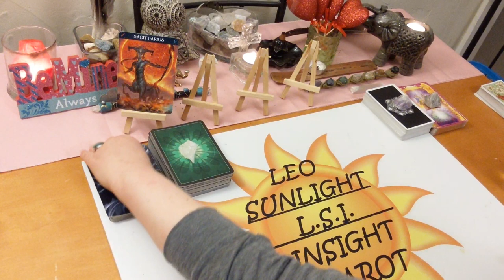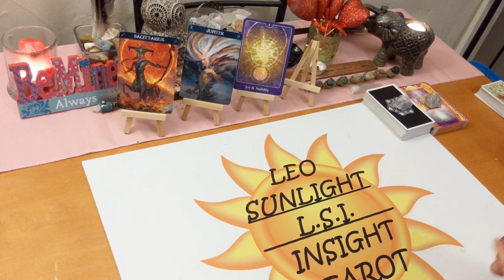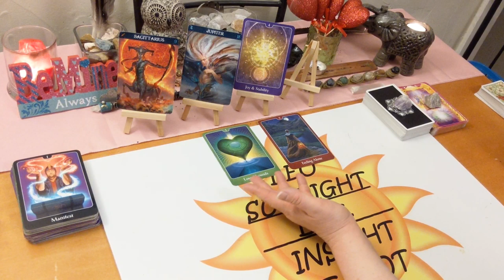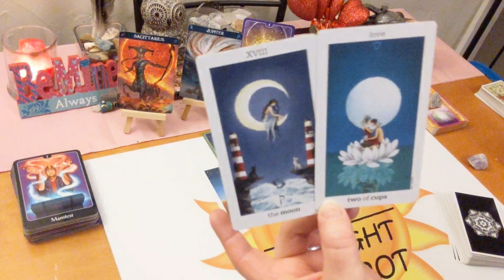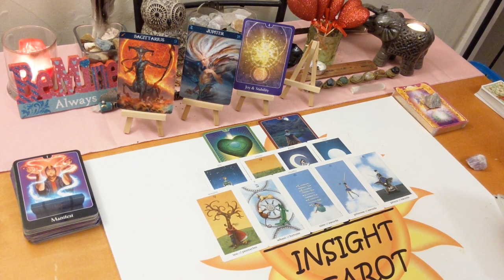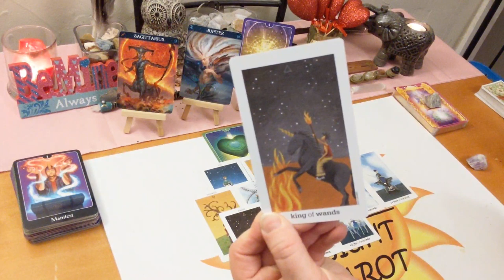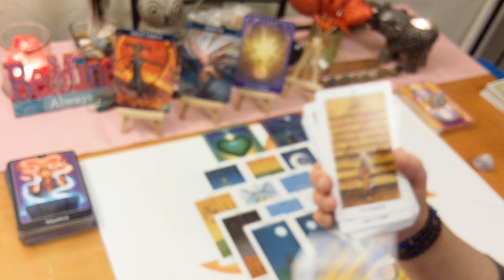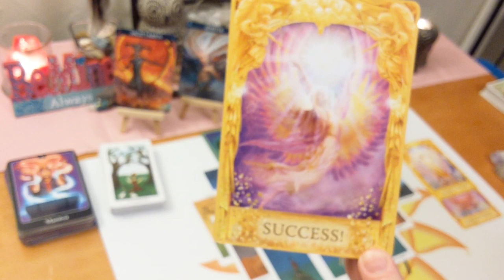Sagittarius Love *Go Get Your Soulmate/Twin Flame Sag!* End Feb 2020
♐Sagittarius♐ Love Connection Tarot & Oracle Card Reading for End of February 2020. A look at your love connection situation. Current energy between you & them. This has to be an actual connection of some kind.

🎴Decks used:
Sun & Moon Tarot – Vanessa Decort